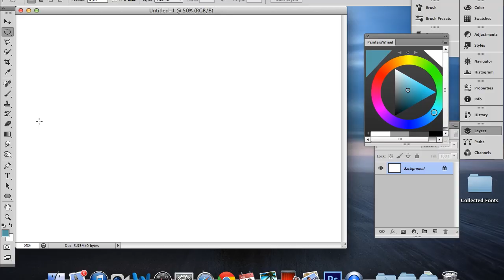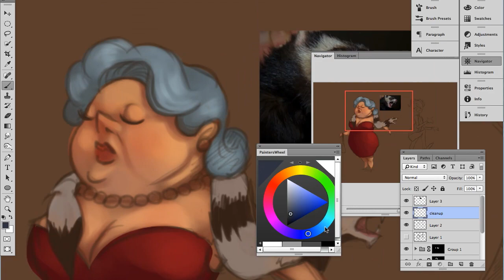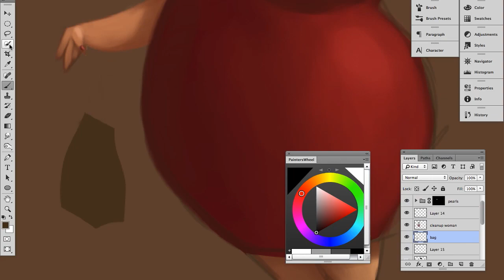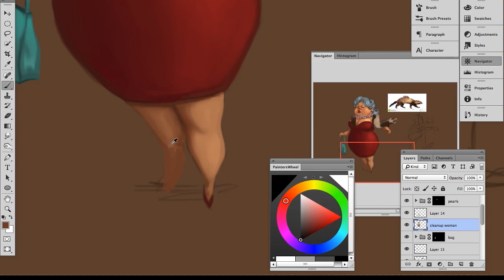Time lapse painting - Fashion with a bite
Painted on photoshop cs6 using a wacom intuos 3. 3.5 hours approx.